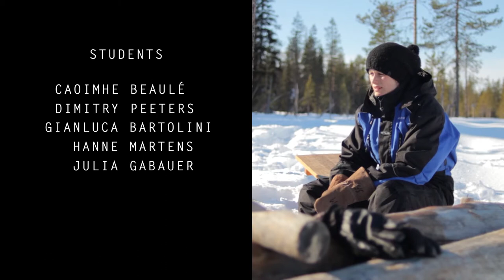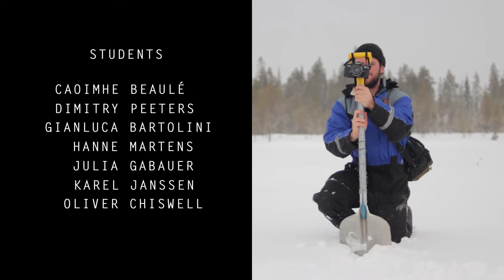Arctic Inspiration 2014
This is a documentary about Lauri Snellman (teacher from the University of Lapland) and eight Industrial Design students from all over the world, who had an unforgettable experience in the arctic area. The Arctic Inspiration Workshop 2014.

A video by Sina Sohn and Florian Fritz